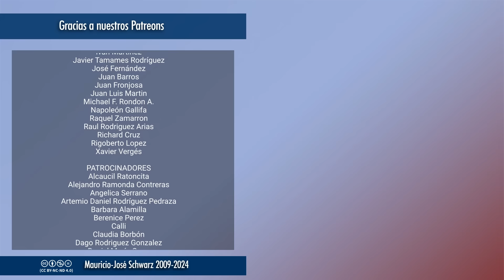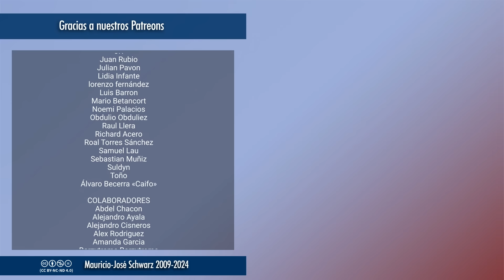Revista - Si fuera inevitable el triunfo de la anticiencia, la antiilustración y la antidemocracia